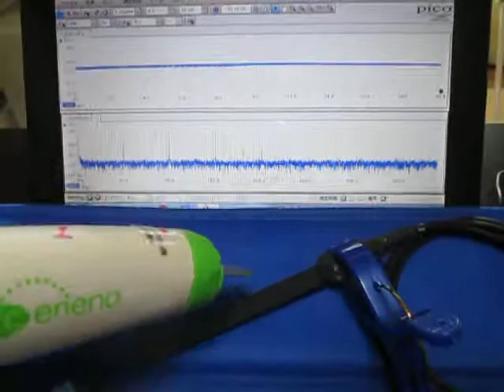超音波システムの発振制御技術 （超音波システム研究所 ultrasonic-labo）